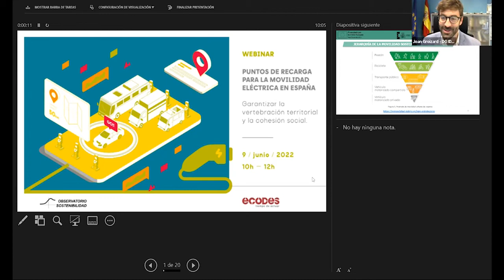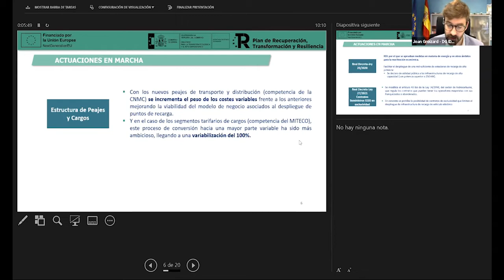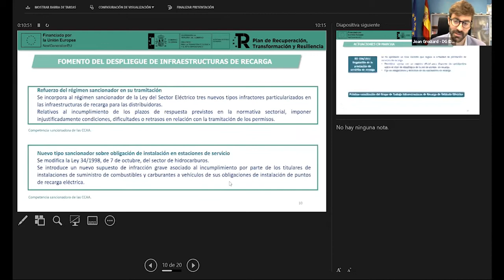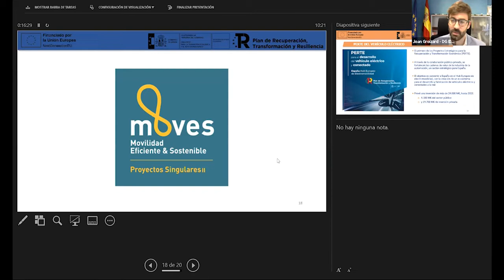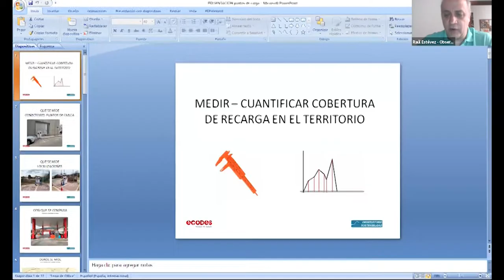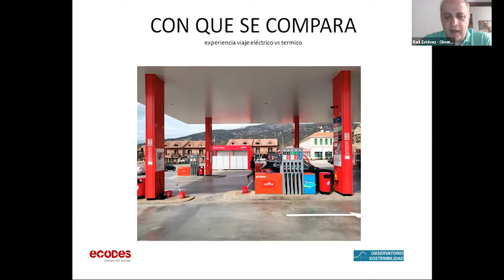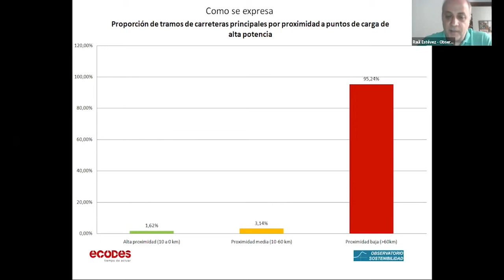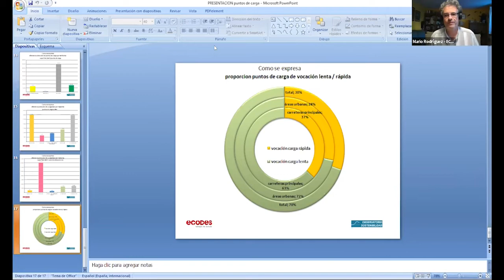Webinar | Puntos de recarga para la movilidad eléctrica en España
Presentación del informe “Puntos de recarga para la movilidad eléctrica en España. Diagnóstico de situación y propuestas para una movilidad que garantice la vertebración territorial y la cohesión social”, realizado por ECODES y el Observatorio de Sostenibilidad.